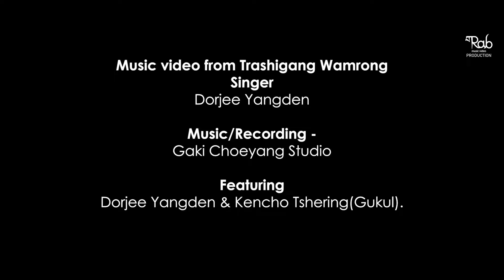BHUTANESE LATEST MUSIC VIDEO | NYE DHENLU | GARAB PRODUCTION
Music video from Trashigang Wamrong
Singer Dorjee Yangden
Music/Recording - Gaki Choeyang Studio
Featuring Dorjee Yangden & Kencho Tshering(Gukul).